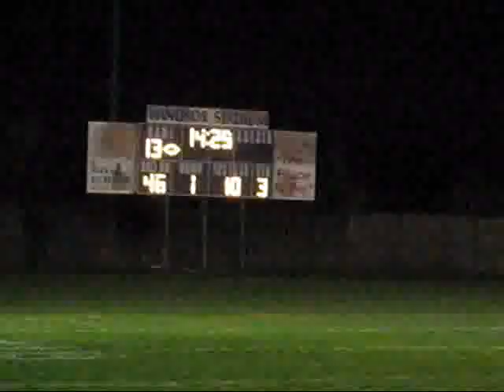ako vs burlington 4_part1